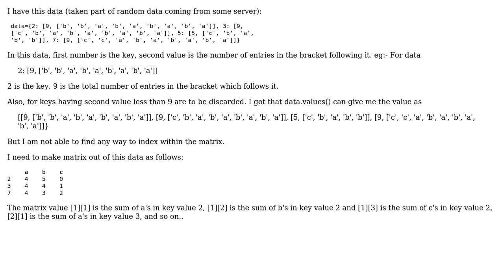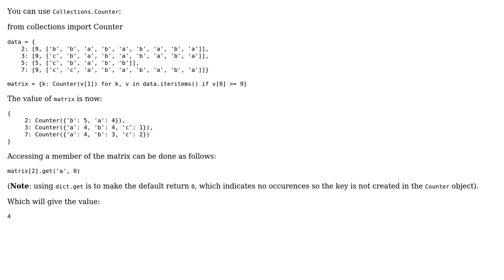Make matrix out of the dictionary in Python (2 Solutions!!)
Make matrix out of the dictionary in Python

With thanks & praise to God, and with thanks to the many people who have made this project possible! | Content (except music & images) licensed under CC BY-SA | Music | Images & others | With thanks to user Reut Sharabani user Foryah user Anand and the Stack Exchange Network Trademarks are property of their respective owners. You are responsible for your own actions.